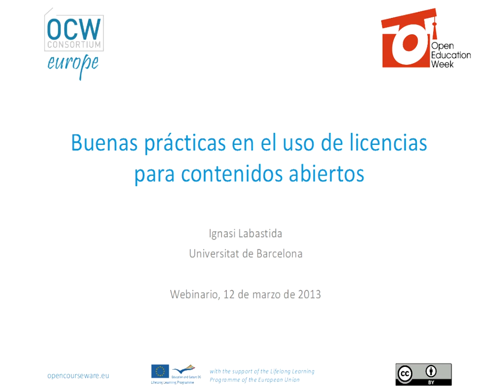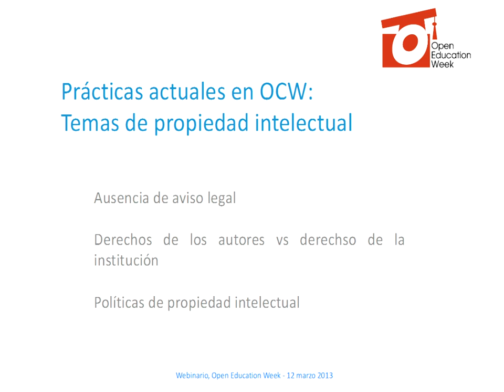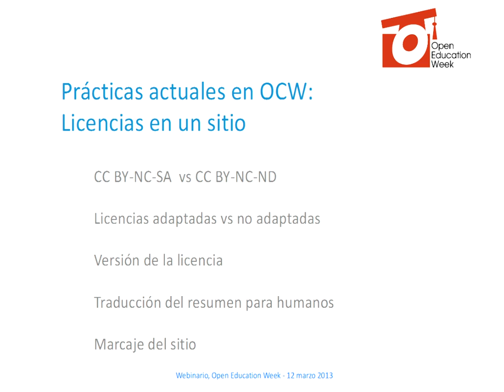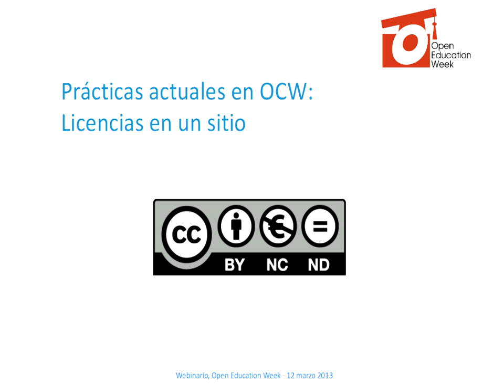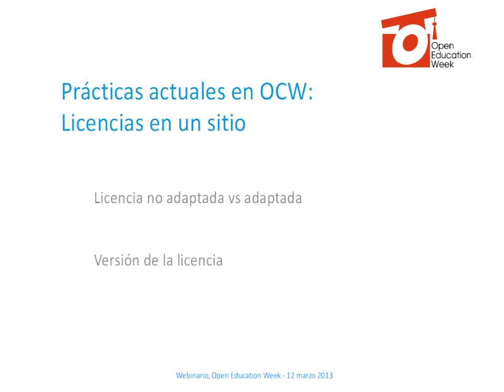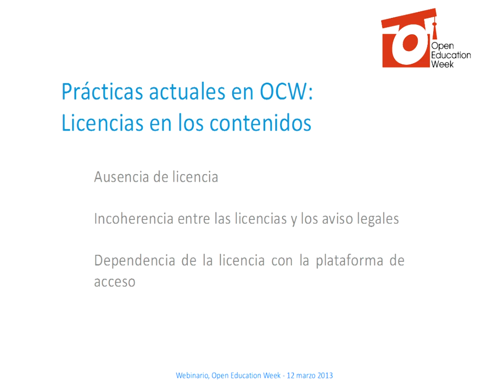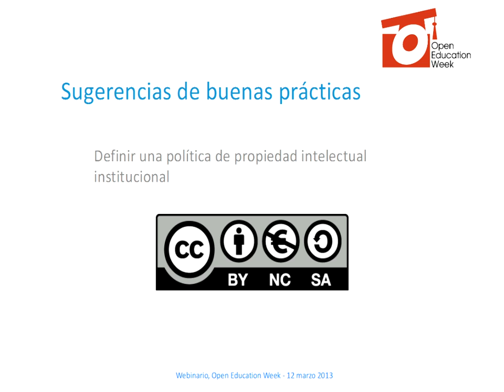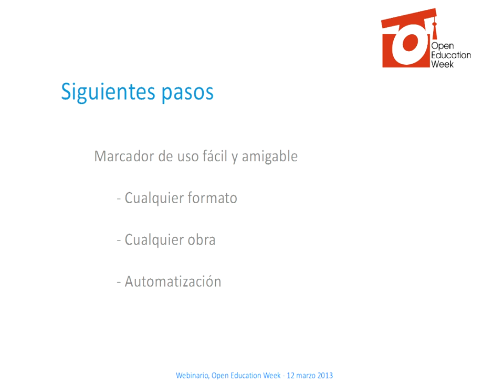Ignasi Labastida - Buenas prácticas en el uso de licencias para contenidos abiertos